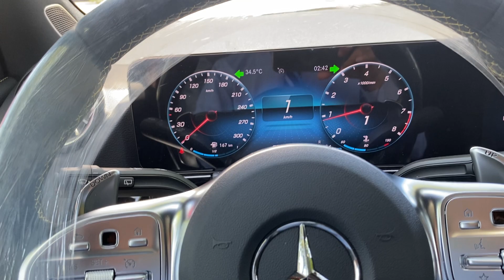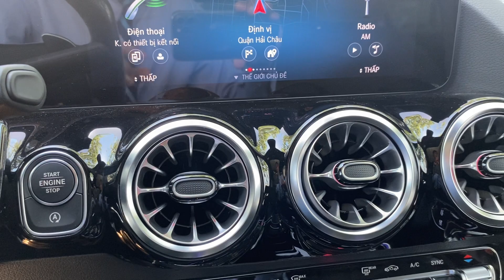2023 AMG GLA 45S- siêu mã lực chỉ dành cho ít người!